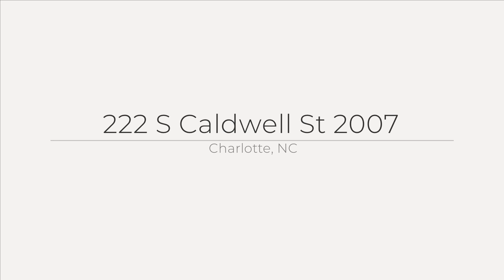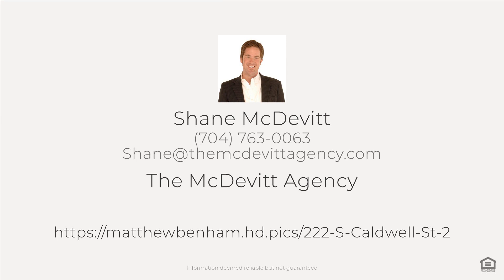222 S Caldwell St, Charlotte, NC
See the Property Website! :: Shane McDevitt - The McDevitt Agency - :: Located on the desired "Club Level" of SKYE Condos, this 20th floor corner condo has it all! The "Club Level" offers fewer neighbors and a higher level of finish throughout this floor of the building. Enter your home through a double-door entrance, walk down the formal entry hallway, and be impressed as you enter the condo's open floor plan featuring walls of windows. Take note of the details, including wood flooring throughout, five-panel solid core doors, closet systems, tray ceilings with custom lighting, a bar area with a wine fridge, and more. The kitchen offers a gas cooktop and an oversized island, perfect for entertaining! And the spacious primary suite features black-out blinds and a private terrace ideal for watching the morning sunrise or evening city lights! SKYE is 1 block to the Spectrum Center, 1.5 blocks to the light rail line, and 2.5 blocks to College St, and offers 24-hour concierge service, theatre room, fitness center, and a rooftop restaurant!